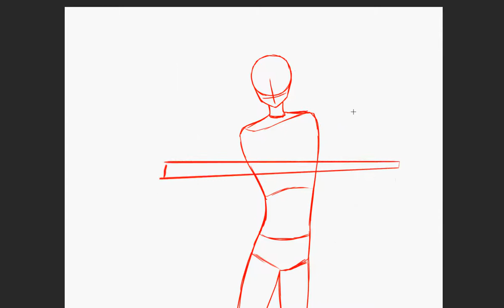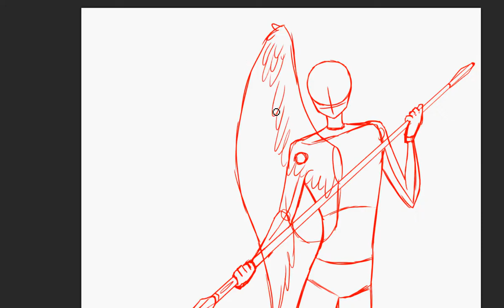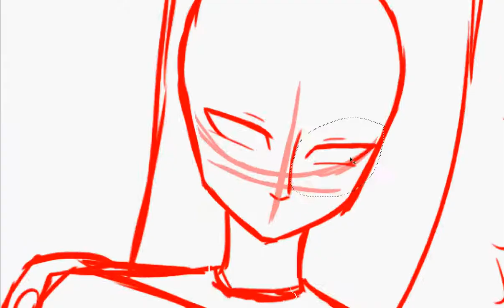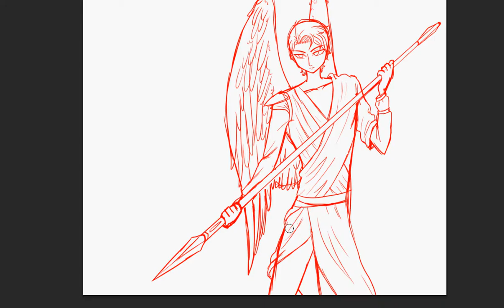Sketching Caleb the Archangel [OC Speedsketch] (no music)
I'm rather happy with this so far. I will most likely finish it, but I'm not sure that I will make a speedpaint for the rest.

Time taken: around 50 minutes.
Art software: Adobe Photoshop CS6
Recording Software: CamStudio open source